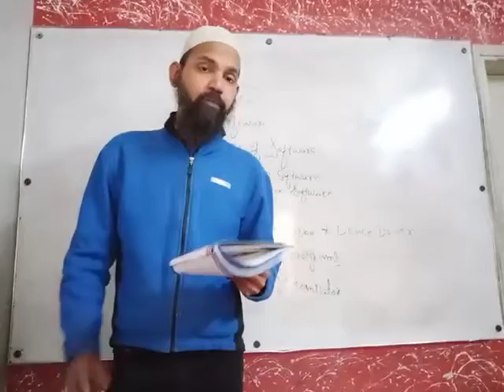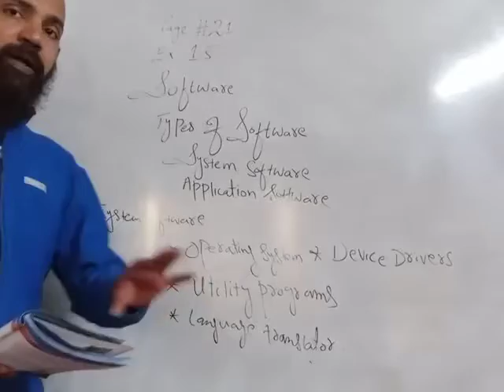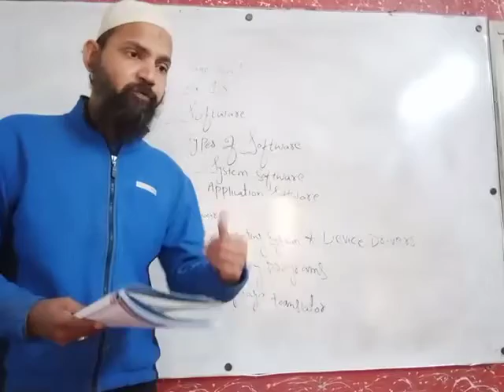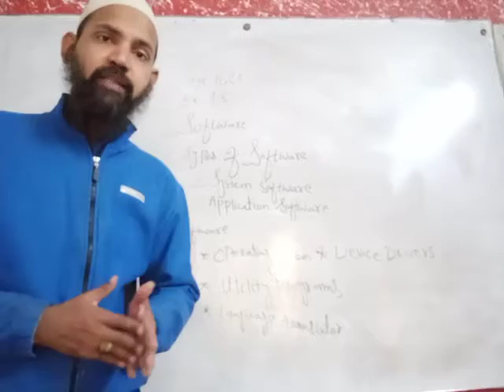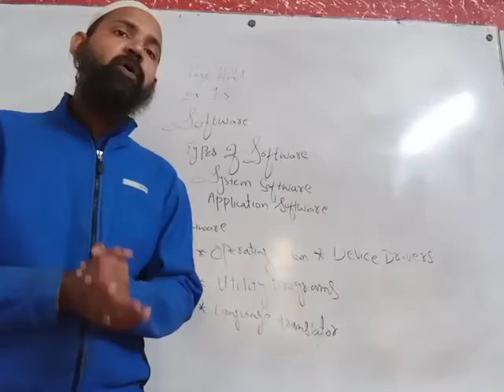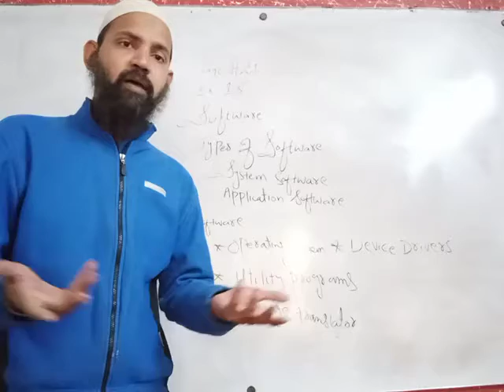December 12, 2020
softwares